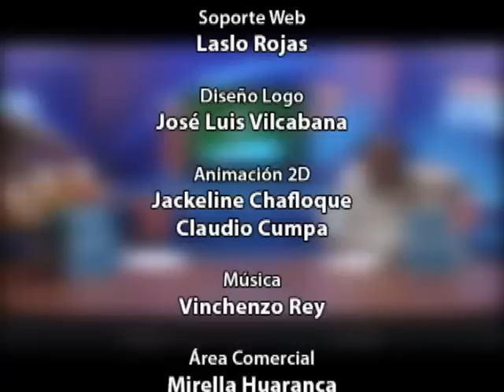Atleta arequipeña Zulema Arena podría dejar de competir por el Perú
La campeona sudamericana, la atleta arequipeña Zulema Arenas de tan solo 16 años de edad, dejaría de competir por el Perú, merced a una beca universitaria en Estados Unidos, tal como lo establece una clausula.

Julio Pérez Rizo, entrenador de la atleta ha recomienda desechar dicha propuesta y adelanta que aceptar la beca seria la peor decisión para la carrera deportiva de Zulema Arenas, quien actualmente es la número dos del mundo en los 2 mil metros con obstáculos en la categoría menores.

La falta de apoyo hace que los deportistas peruanos analicen este tipo de propuestas de dejar de competir por el país,  pues no se sienten respaldados pese a conseguir resonantes logros deportivos.

Por su crecimiento deportivo, Zulema Arenas está llamada a clasificar a los juegos olímpicos de Río 2016. Pero de no contar con el apoyo necesario esta idea quedaría solo en eso, en idea.